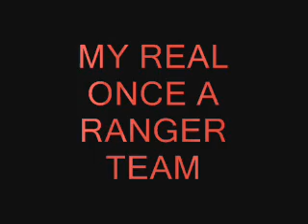MY REAL ONCE A RANGER TEAM!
rangers;
Tommy-white
Bridge-red
Cam-green
Max-blue
Ashley-yellow
Jen-pink